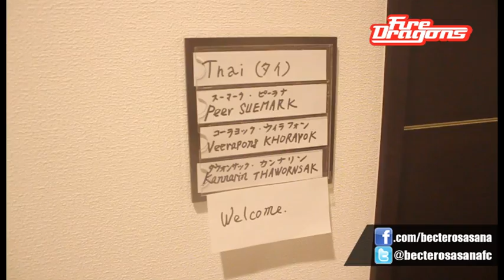TERO TV DREAM BIGGER IN JAPAN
ตะลุยญี่ปุ่น เยือนถิ่นSHIMIZU S-PULSE
ภาพบรรยากาศระหว่างการเดินทางไปร่วมเก็บตัวของสามนักเตะเยาวชนจากโรงเรียนกรุงเทพคริสเตียน ตัวเเทนจากสโมสรBEC-TERO SASANA โดยจะไปร่วมฝึกซ้อมกับทีม SHIMIZU S-PULSE สามเยาวชนของเรา 1.พีรณัฐ ซื่อมาก 2.กานต์นรินทร์ ถาวรศักดิ์ 3.วีรพงศ์ ครยก ออกเดินทางจากรุงเทพ 6 ชั่วโมงมุ่งหน้าเดินทางสู่ประเทศญี่ปุ่น   เมื่อถึงสนามบินเจ้าหน้าที่ทีมมารอต้อนรับอย่างอบอุ่น พร้อมพาเราเดินทางต่ออีก 3 ชั่วโมงไปยังแคมป์เก็บตัวในจังหวัด ชิสึโอกะ